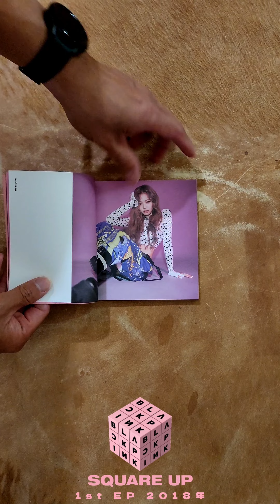CD unboxing: BLACKPINK - 1st EP SQUARE UP Box Set 2018年